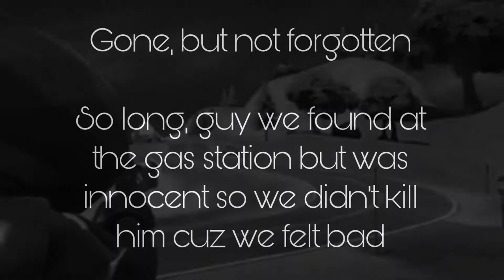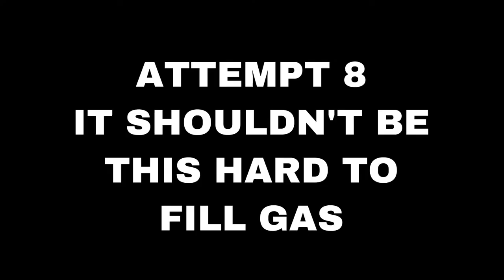C🅰️RS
Yet another Fortnite video!

Today, I’m joined by Bhodi

Over an hour of raw footage cut down to nearly 12 minutes